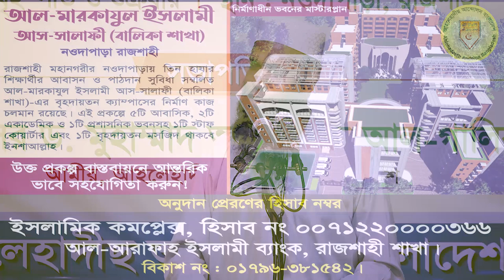আদর্শ সন্তান প্রতিপালনে অভিভাবকদের করণীয়┇ড.আব্দুল হালীম┇আল মারকাযুল ইসলামী আস-সালাফী,রাজশাহী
আদর্শ সন্তান প্রতিপালনে অভিভাবকদের করণীয়┇ড. মুহাম্মাদ আব্দুল হালীম┇কর্মী সম্মেলন ২০২২

ড. মুহাম্মাদ আব্দুল হালীম
পরিচালক, সোনামণি একটি আদর্শ জাতীয় শিশু-কিশোর সংগঠন
বিষয় : আদর্শ সন্তান প্রতিপালনে অভিভাবকদের করণীয়

আহলেহাদীছ আন্দোলন বাংলাদেশ প্রকাশিত গুরুত্বপূর্ণ মোবাইল এ্যাপ সমূহ :
১. মাসিক আত-তাহরীক :